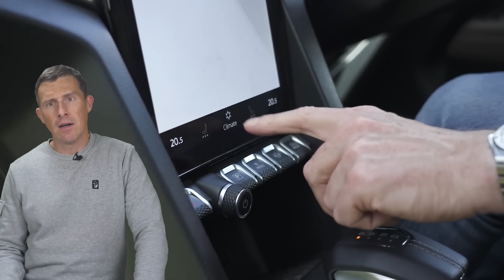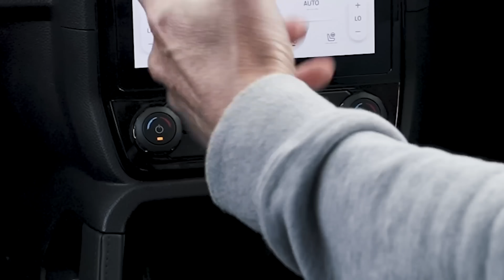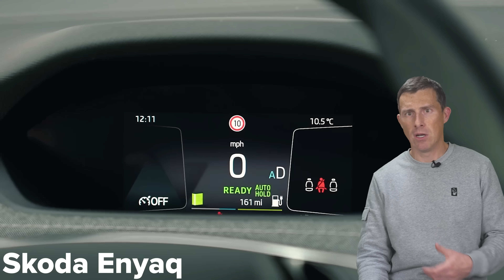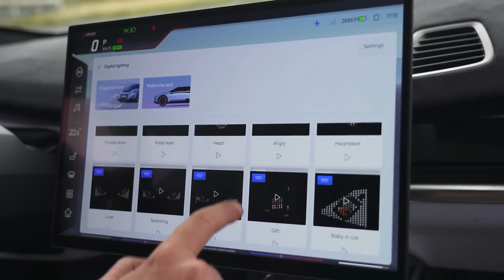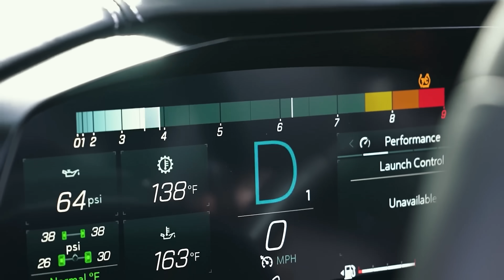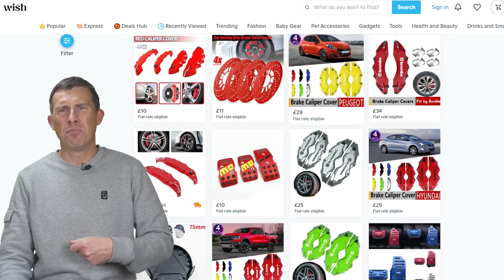Czy te 11 samochodowych trendów powinno ZNIKNĄĆ?!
Jedyne, czego możesz być pewien w 2024 roku, to to, że w 2024 roku pojawi się mnóstwo nowych samochodów!

Jednakże, choć uwielbiamy dostawać w swoje ręce nowy samochód, nie możemy oprzeć się wrażeniu, że nowe samochody nadchodzą z całą masą trendów – i to nie zawsze są dobre trendy!

Mając to na uwadze, przygotowaliśmy listę 11 aktualnych trendów motoryzacyjnych, które należy powstrzymać!

Weźmy na przykład samochody elektryczne. Wiemy, że wszystkie wymagają ładowania, ale dlaczego osłony portów ładowania muszą być tak DUŻE! W przypadku niektórych z tych samochodów osłony wyglądają jak skrzydło przymocowane z boku!

Lub weź malejący rozmiar cyfrowych tarcz. Dlaczego producenci chcą umieścić tak wiele informacji na ekranie systemu informacyjno-rozrywkowego, zamiast mieć duży, łatwy do odczytania ekran z tarczą? Lub w najgorszych przypadkach (patrzymy na ciebie, Tesla…) dlaczego całkowicie usuwają ekran tarczy?!

Jak myślisz - czy zgadzasz się z naszą listą? A może coś przeoczyliśmy? Daj nam znać w komentarzach!